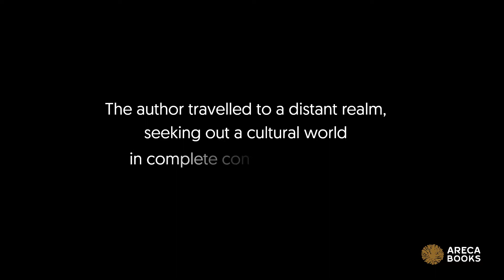Book trailer: The Cycle Empire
The author travelled to a distant realm, seeking out a cultural world in complete contrast to his own Malaysian waterfront experience. The Cycle Empire is a journey of philosophical self-contemplation undertaken while exploring a foreign land that is Tibet – pondering the details of its geographical, sociological, and religious conditions, and its dissimilitude to the country of one’s birth.
What are the variables that define Tibetan culture and produce a civilization which sets itself apart from others?